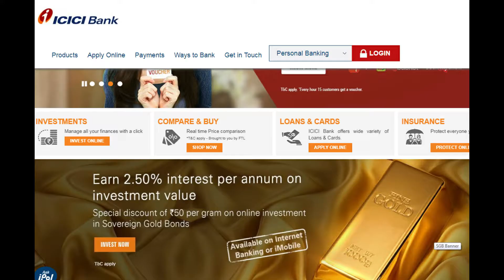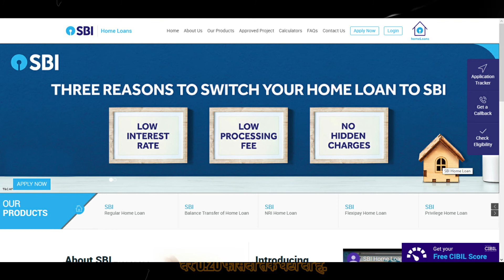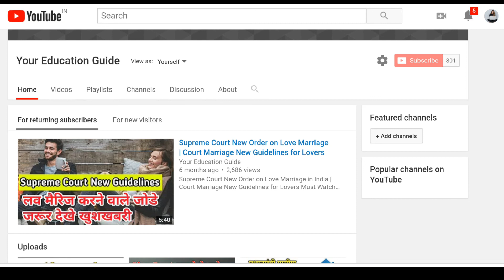अगर बैंक मे कराया है Fix Deposit तो आपके लिये बुरी खबर है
Important Keywords:-